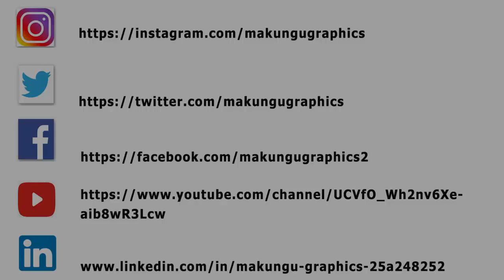2022 Siyakhuliswa's Gr R Girls